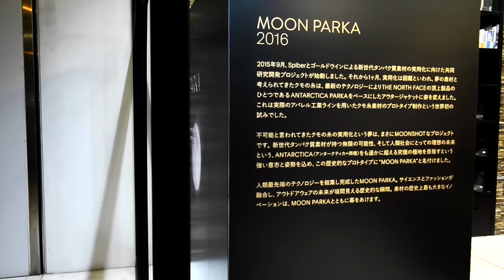MOON PARKA Installation in Osaka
先日まで東京で開催されていたMOON PARKAのインスタレーションですが、本日から大阪に場所を移してスタートします。
THE NORTH FACE 堀江にて、11/1(日）まで開催していますので、関西圏にお住まいの方はぜひお立ち寄り下さい。

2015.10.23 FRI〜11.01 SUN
THE NORTH FACE HORIE
大阪府大阪市西区南堀江1-20-1日通南堀江ビル1F